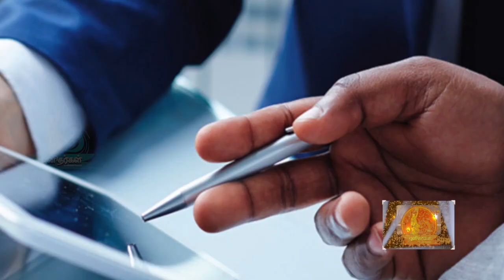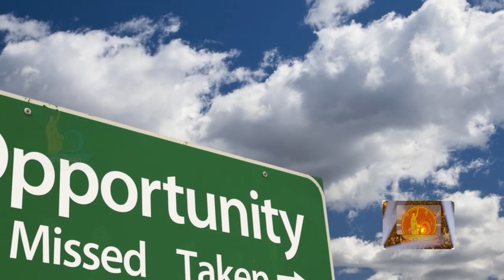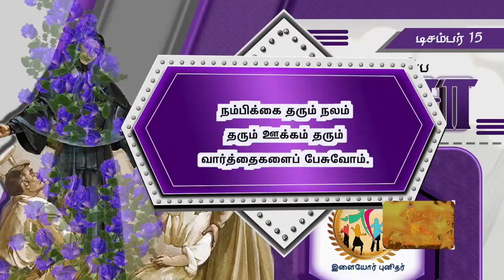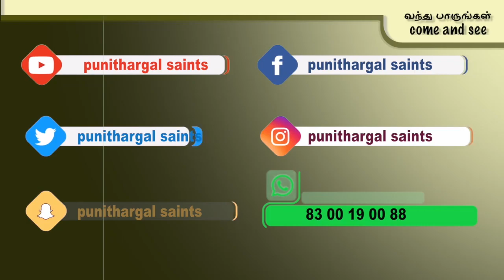St. Mary Di Rosa /புனித மரிய கிராசி/பிசா தி ரோசா /Dec 15